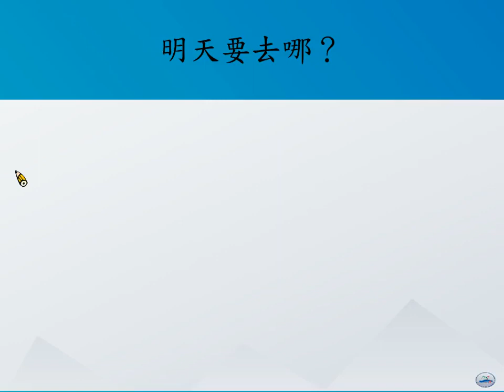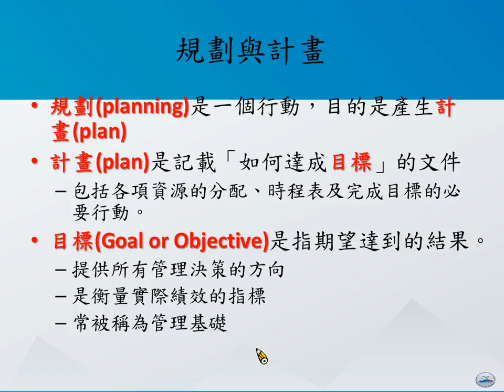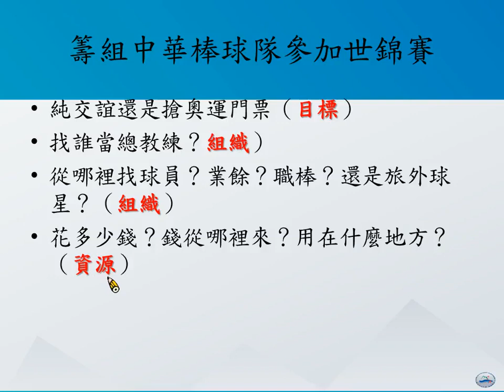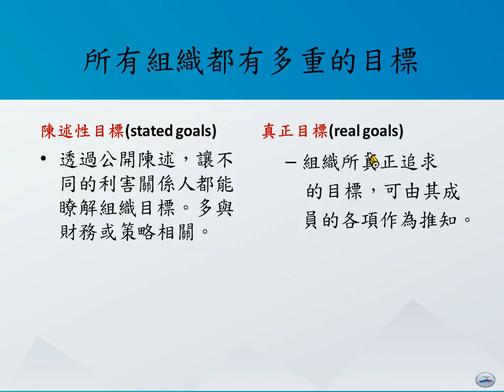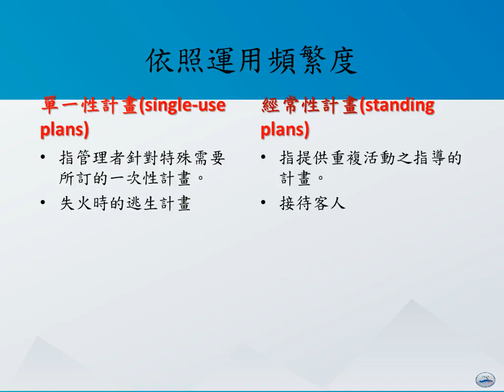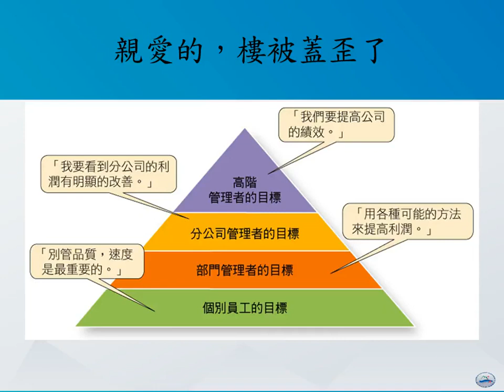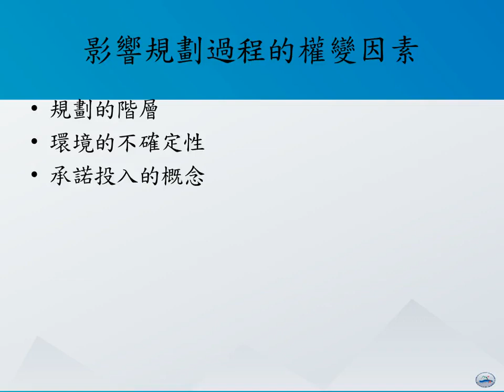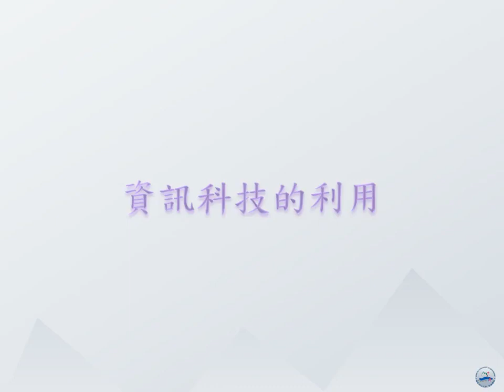管理學108 Ch4 規劃